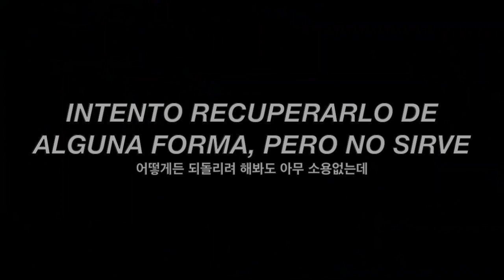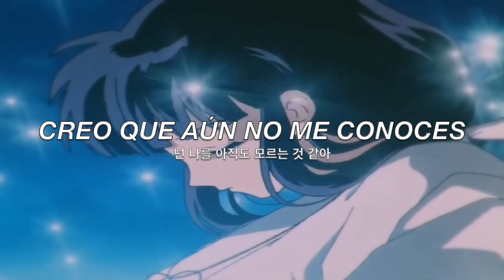DOHU - OVERTHINKING US // Letra『INUYASHA』